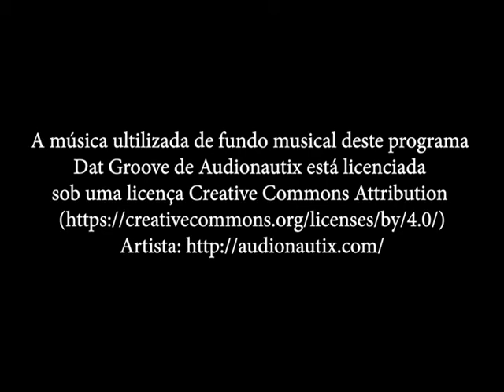22 - Programa Em Ponto 18 03 2020 - Espetáculo "Leon"